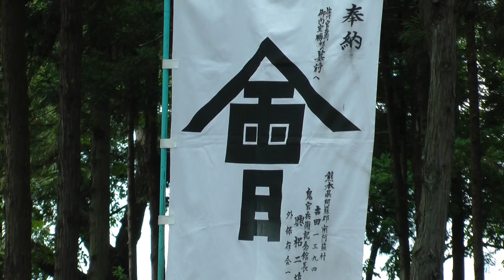佐川官兵衛とその妻の墓 長福寺 福島県喜多方市 00226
ここには「鬼官兵衛」と政府軍に恐れられた佐川官兵衛とその妻の墓があります。
官兵衛は勇猛な戦いぶりを見せる一方、非常に愛妻家で「死んだら妻のそばに埋葬してほしい」と願っていたといいます。
戊辰戦争の時に官兵衛の家族はここに避難し、官兵衛の妻は亡くなったときにこの寺に葬られましたが、官兵衛は西南戦争で戦死した熊本の阿蘇に葬られました。
近年、阿蘇の官兵衛の墓の土をこの寺にある官兵衛の妻の隣に持ってきて、夫婦ならんで墓が建てられました。

　また日本のナイチンゲールと呼ばれている瓜生岩子が裁縫や礼儀作法を教えるための「裁縫教授所」開設した場所でもあります。
（会津若松市「八重の桜」プロジェクト協議会ＨＰより一部抜粋）